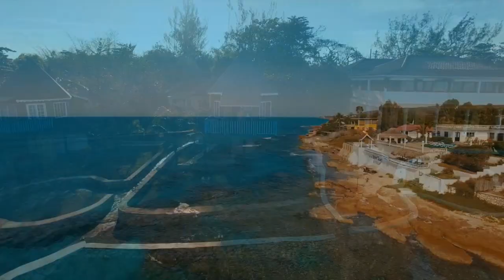Taylor Swift - You Need to Calm Down (Reggae Saxapella Cover)